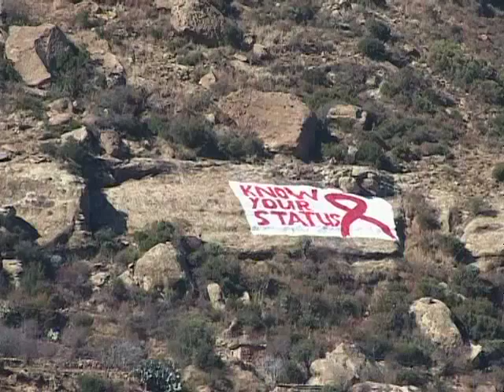UNICEF: Reversing the spread of HIV/AIDS in Lesotho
Towards Universal Access, a new report on scaling up HIV/AIDS prevention and treatment efforts, highlights gains in HIV testing and counselling, prevention of mother-to-child transmission and other areas. Here is a related story.

MASERU, Lesotho, 30 September 2009  With nearly a quarter of its adult population living with HIV, the Kingdom of Lesotho has one of the highest HIV prevalence rates in the world.

Average life expectancy here is just over 40 years, and the country is burdened by poverty and food insecurity. Nevertheless, Lesotho has embarked on a journey to reverse the spread of HIV  and to make AIDS prevention, treatment and care accessible to all.

The bottom line is that we cannot afford to have people infecting other people, and we cannot afford to have so many people dying and leaving their children behind, said Lesothos Minister of Health and Social Welfare, Dr. Mphu Ramatlapeng.